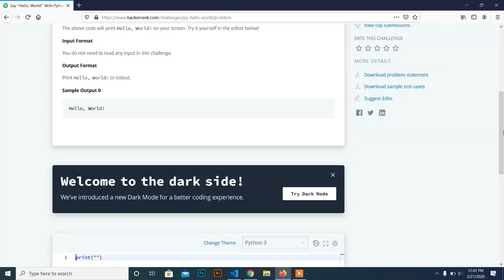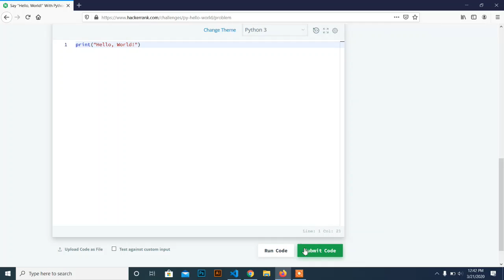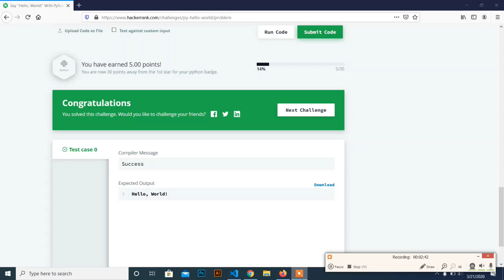Python Challenge 1 || Say "Hello, World " Using Python || HackerRank Solution || Coding Planet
Solution Video of Python Course on HackerRank Platform. This is a first challenge and pretty easy to solve